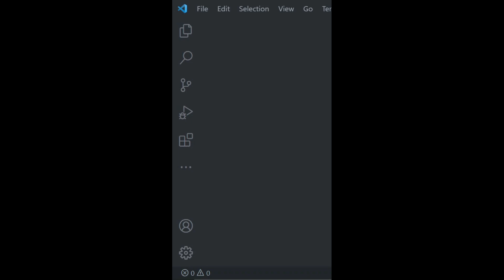How to restart vscode without closing it for uninterrupted coding | Reload vscode